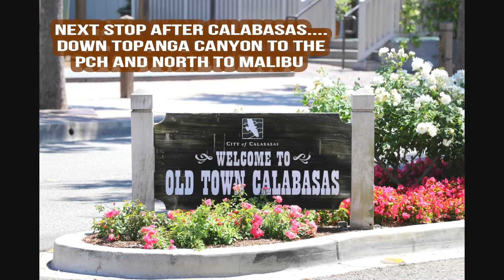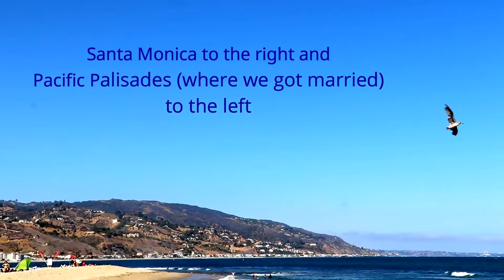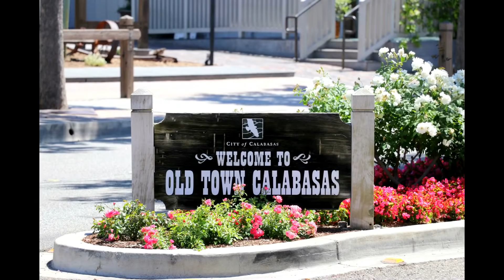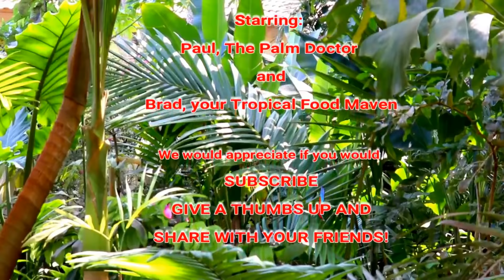"Drive The "101 Frwy": Visual Fun!"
“Paul and Brad are living life as free and loving partners on the diagonal! What does that mean? They enjoy: "Life Under The Palms" looking through a palm-fringed sky in a loving embrace, and perched upon a twisty and wonderfully diagonal coconut palm trunk, in the sultry, sweaty, sensuous region of South Florida. Their passion for tropical living was the perfect reason to create and grow: "Life Under The Palms!"

Join these gifted gay boys, and be a part of this beautiful family and a member to ALL the fun that just never ends! These partners would welcome sharing their decadent married world with all of you in the YouTube family! Paul is a world-renowned landscape designer known as the legendary: "Palm Doctor", and food maven, Brad enjoys using the bounties of their many tropical trees and fruiting shrubs to create mouth-watering delicacies that are tropically unique and delicious.

These guys love to  make frequent trips to their two favourite cities: (their other homes): Nawlins and La La Land, (Southern California,) to savour the gourmet delights that both regions afford, and to get out and play (unleashing the devil that is alive and well in both guys!) like the honourary citizens that they have become in both locales.

(BTW: L.A. County is Huge;  Enjoy The Climate; Take The 101 Freeway And Get Out To Explore This Lovely County!)  The sights, the bars, the fabulous restaurants, the palms, and their amazing friends in The Big E-Z and Tinseltown, always welcome Paul & Brad back with sun, sin, and life in a gay and grand scale...and these two rekindle their passions for both special regions with a smile, a wink, and a caress!”

Love Paul and Brad

IMPORTANT:  Remember, we need your views and, of course, your SUBSCRIPTIONS!   We also NEED your honest comments!   Like the title of this video states: "Without YOU, Our Beautiful Rainbow, IS ONLY Six Shades of Gray!"  Paul.